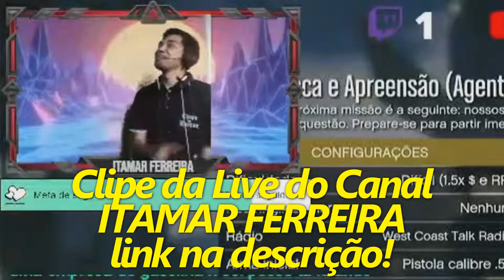GTA ONLINE - QUASE MORRI DE TANTO RIR!!!!! KKKKKKKKKKKKKKKKKKKKKKKKKK - DLC THE CRIMINAL ENTERPRISES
Bora Joga Junto!!
Adiciona Aew na Psn (Ps4) ► ( christianluccas2 )

Live do @Itamar na Integra
GTA V ONLINE: DLC CHEGANDO!!!( THE CRIMINAL ENTERPRISES)

✔ Salmos 23:4
Ainda que eu ande pelo vale da sombra da morte, não temeria mal algum, porque tu estás comigo.